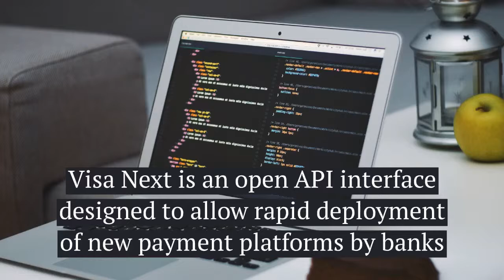3 Opportunities & 2 Risks of Visa Next for Banks and Credit Unions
A recent Mercator Advisory Group viewpoint takes a look at the opportunities of building on the Visa Next API for banks and credit unions